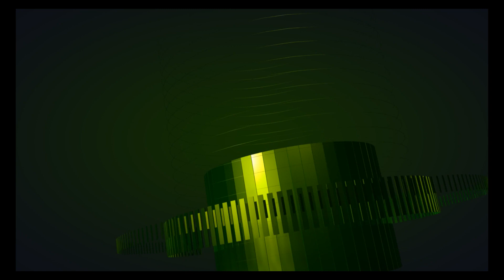По тайге на мототолкачах | Рыбалка на жерлицы